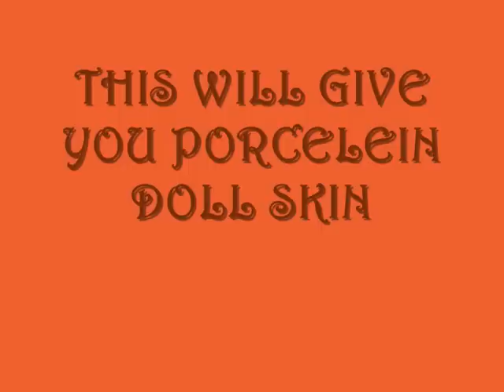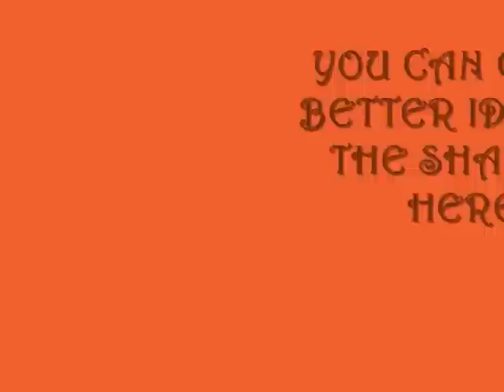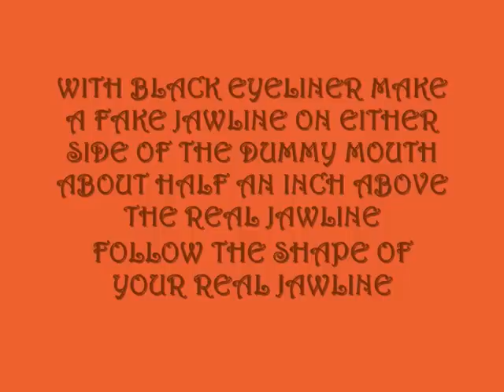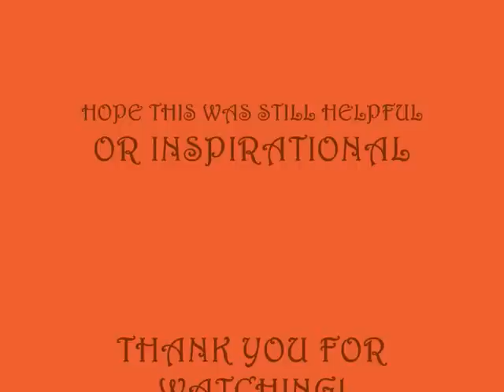Theatrical/ Costume Make-Up: Ventriloquist Dummy Tutorial [English]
Great look for Halloween, kinda creepy kinda cute. I hope this inspires you!

I own the make-up design but not the music used in the background of the video (from the soundtrack of the movie version of Chicago).